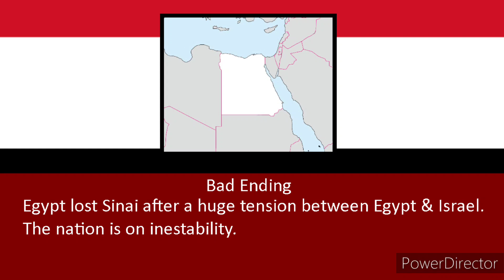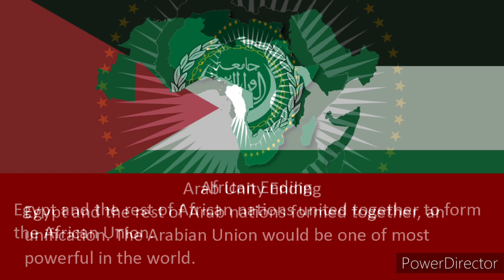All Endings: Egypt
Egyptian endings here!!!